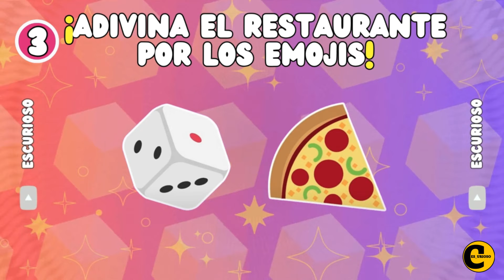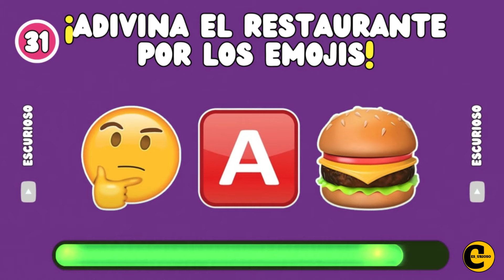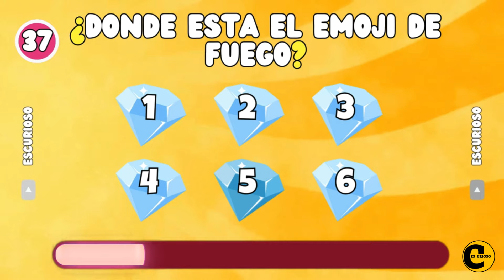🌟¡Desafío: Adivina el Restaurante de Comida Rápida usando EMOJIS!🍔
¡Pon a prueba tu conocimiento de comida rápida con nuestro divertido Quiz "Adivina el Restaurante de Comida Rápida por EMOJIS"! 🍔🍟 ¿Eres capaz de identificar tus cadenas de comida rápida favoritas solo a partir de emojis? Desde hamburguesas hasta pizzas, este desafío te hará pensar y adivinar de una manera entretenida. Descubre si puedes reconocer todos los restaurantes y demuestra cuánto sabes sobre comida rápida. 🎉🧠🍕

¡Elige Un Boton! Edicion CHICO o CHICA 💙🎀

Adivina el Pais por su Bandera 🌍📚🧠 Facil, Medio, Dificil, Imposible 🤔🚩

Adivina el JUEGO por EMOJIS 🎮🎲